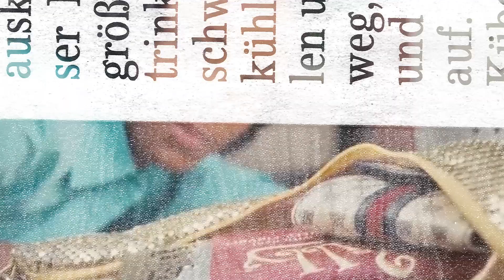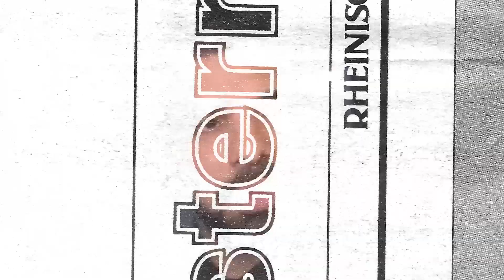Drake's X-Rated Surprise: Unveiling the Shocking Leaks That Broke the Internet!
OMG, buckle up, folks... ARE WE ACTUALLY GETTING A PEEK AT DRAKE'S WOODY... YES, you heard it right!

So here's the deal, quick and packed with all the facts. Adam 22 let it slip that there's a girl out there giving everyone a tour of Drake's most private asset. And when I say tour, I mean it's like finding the golden ticket you never asked for.

In today's video we look at Drake's X-Rated Surprise: Unveiling the Shocking Leaks That Broke the Internet!

Inspired by Drake Responds on Viral Twitter X Video | Drake Meat Video | Drake Leaked Plane Video | Drakes Flash

Inspired by DRAKE LEAKED MEET

Inspired by When Drake's meat got leaked